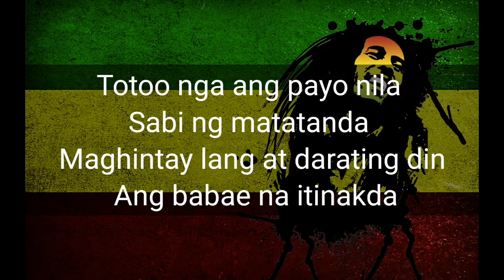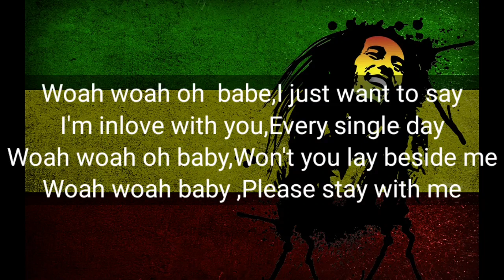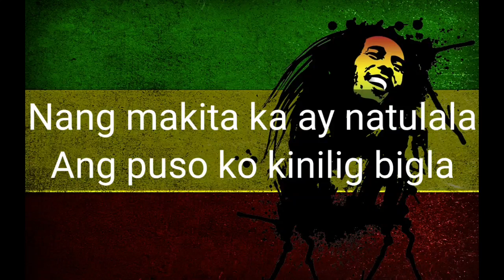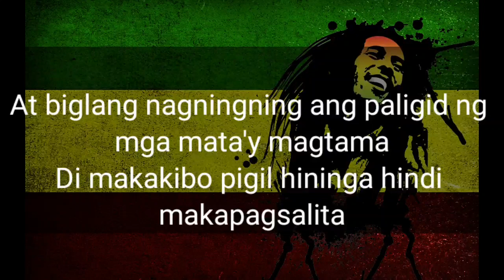Please Be My Baby - DnC Music Library Original